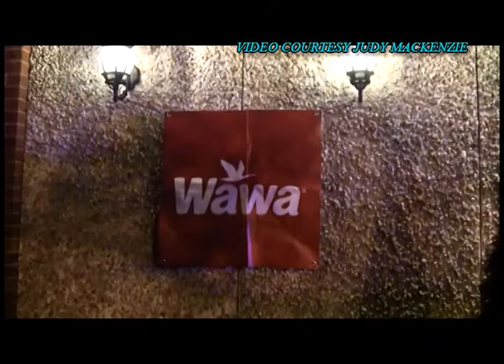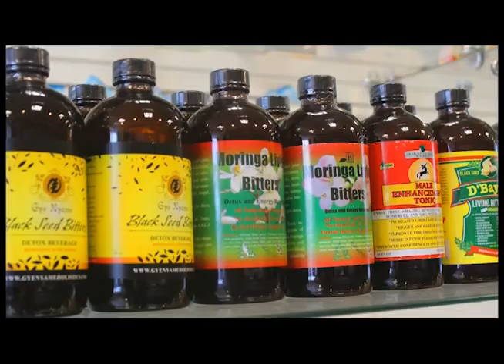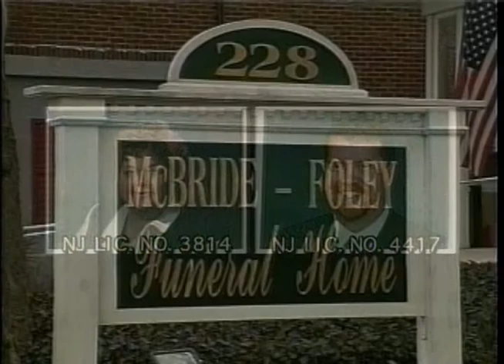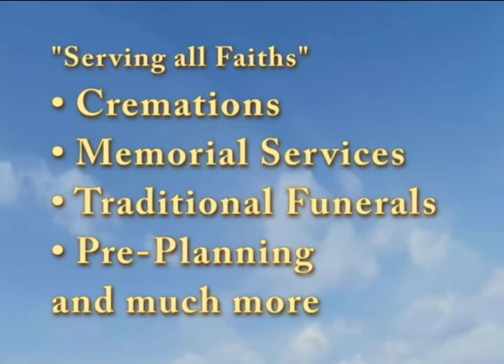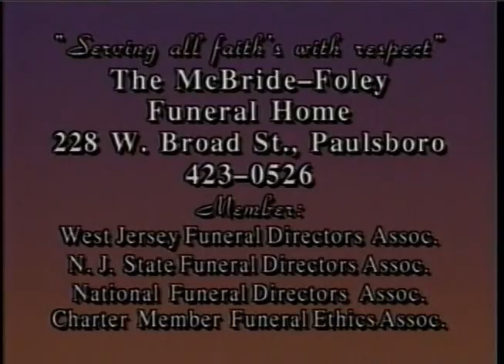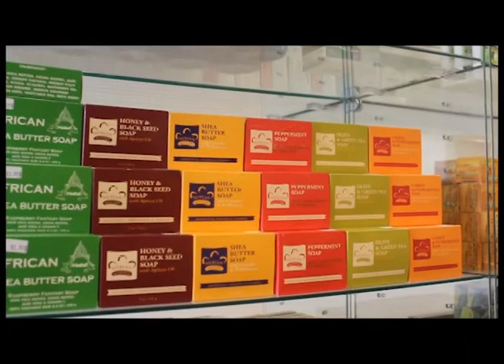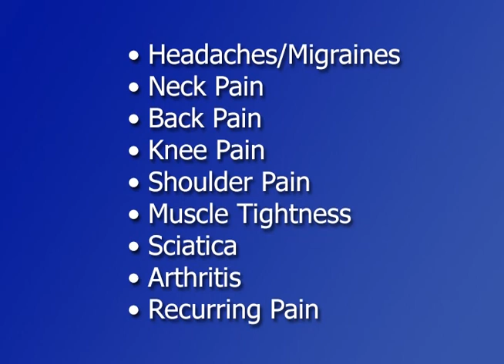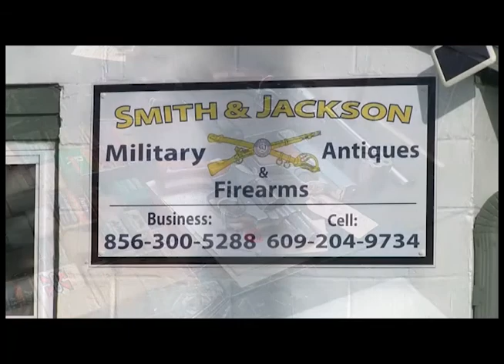Eye on Paulsboro Show 5 Season 28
Annual Christmas festivities! Parade & tree lighting highlights, senior citizen party, cooking homemade potato gnocchi and spinach salad with Joe, season recap with Coach Glenn Howard, holiday lights & more! (the Director's cut)